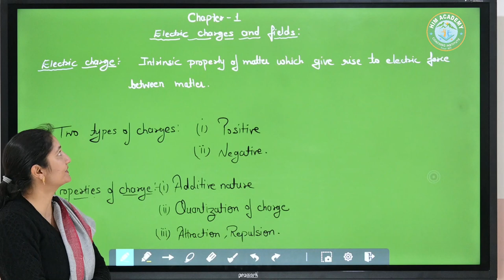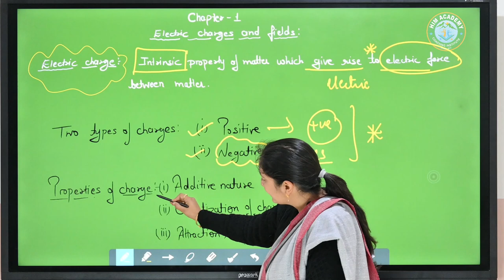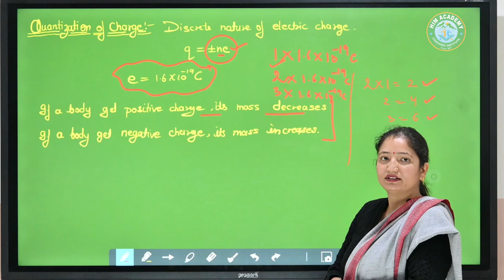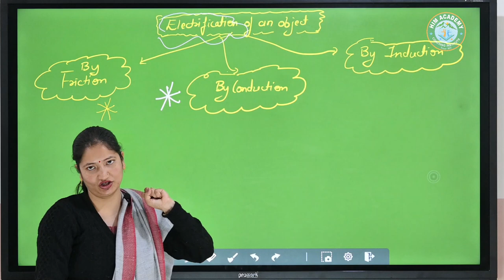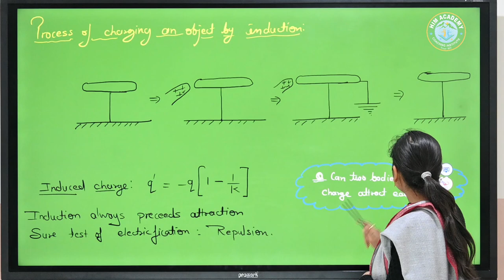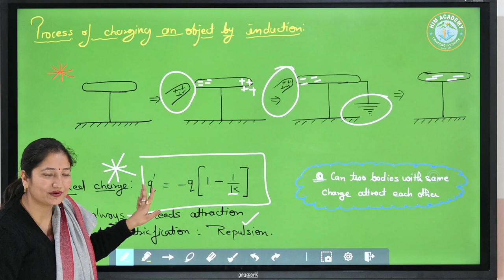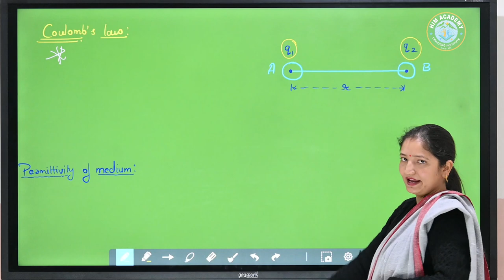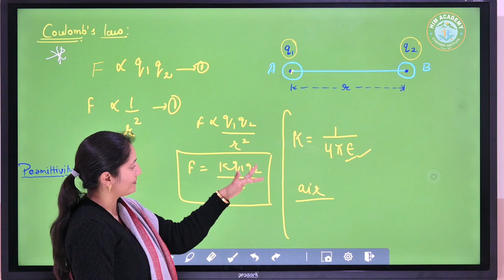ELECTRIC CHARGES AND FIELDS | JEE MAINS/NEET Him Academy Coaching Institute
Unit: Electric charges and field
Electric charge.
Conservation of charge.
Coulomb's law and electric force.
Electric field & field lines.
Electric field due to point charges.
Electric dipoles.